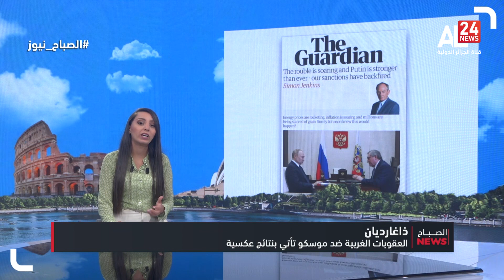قراءات | العقوبات ضد موسكو تأتي بنتائج عكسية